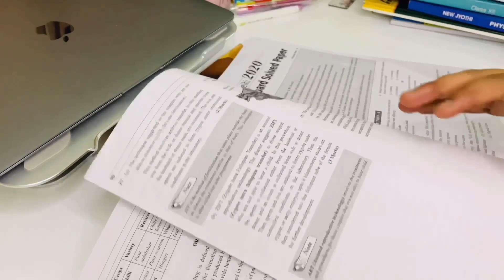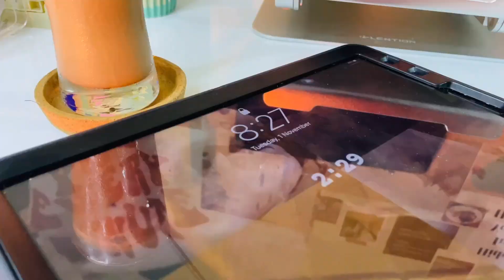4:00 AM Productive days in my life | study vlog | typical life of 12th grader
Set of 3 Books

about me : )

🥑nationality : India 🇮🇳

🥑what im using my braincells for:pcmb ( medical )
(bio,chem,phy,math,eng.)

🥑filming: iPhone 6/iPhone 12 / iPhone x
editing: Vita,iMovie

🌱 Music

Socials🎉

Xoxo
Khadi🤍